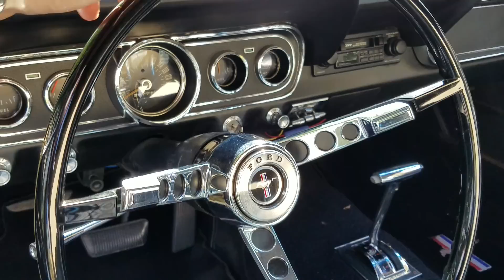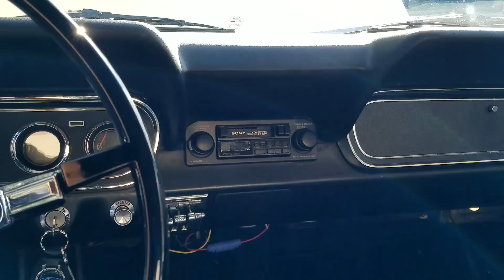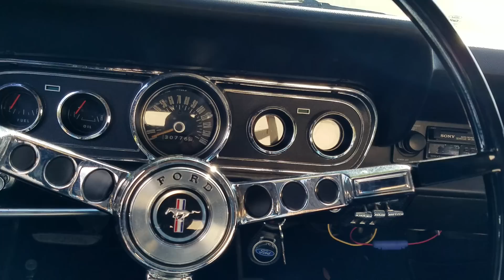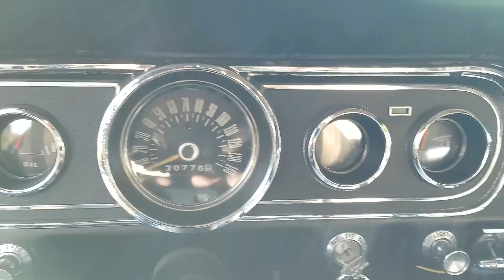1966 Ford Mustang Convertible V8 C-Code - Projet